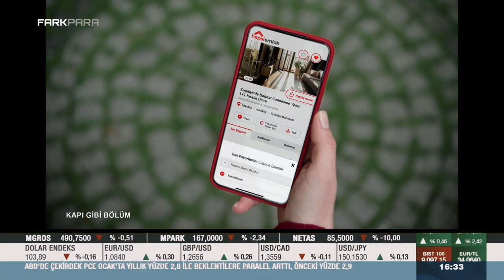FARK PARA REKLAM KUŞAĞI - 3 MART 2024.